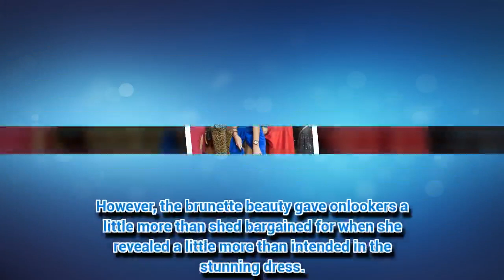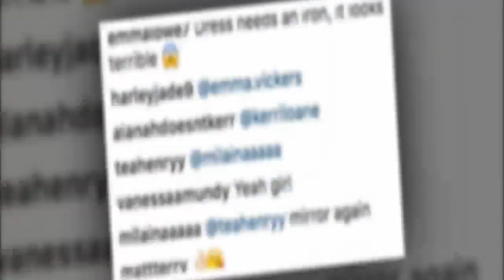Montana Brown suffers wardrobe malfunction in thigh split dress slashed to waist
YOU'RE not a fully fledged celeb until you've experienced a wardrobe mishap, right?